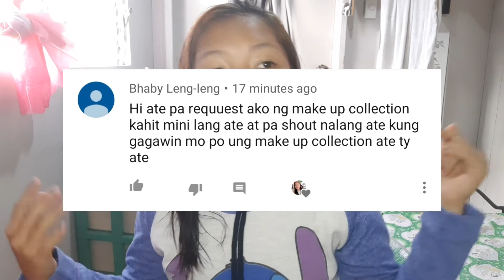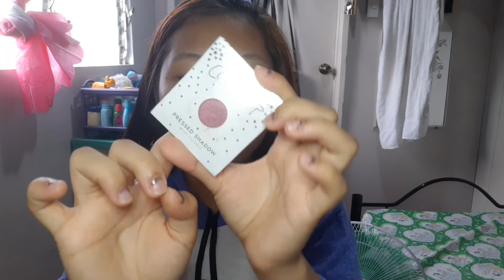MY MINI MAKEUP COLLECTION | Toni Rizzel